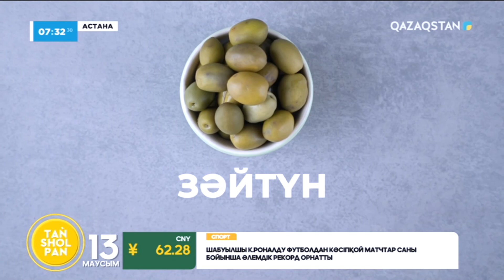«Таңғы ас»: черри қызанағы қосылған фета ірімшігі